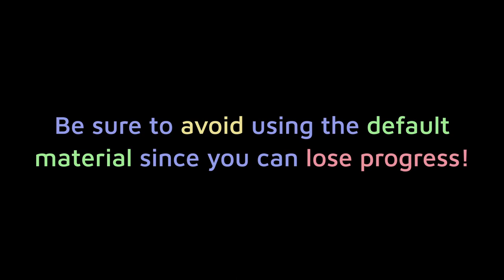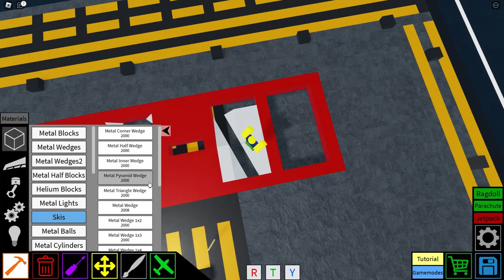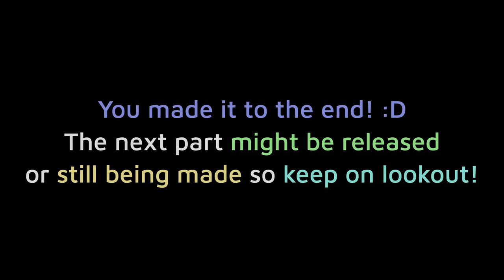Runway Guide: The Second Layer | Plane Crazy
The taxiway part of the runway.

Control Sequence
Y, U - P, Y - \, [ (hold) - W, U

Y- Main Anchor
U- Sub Anchor
P- Motorlock Main Anchor
\- Motorlock Sub Anchor
[- Motorlock Remover (conveyor engine)